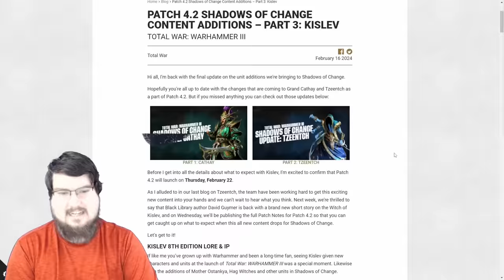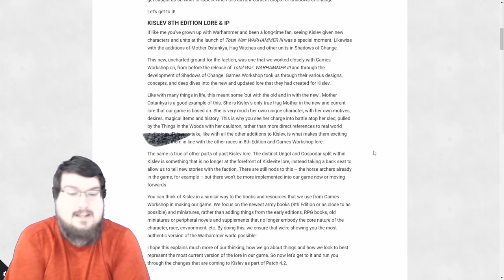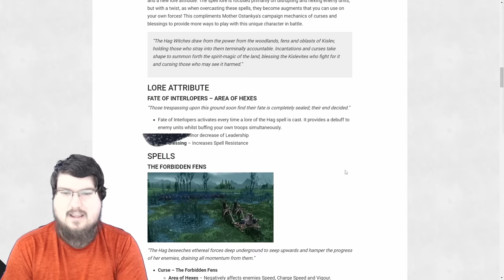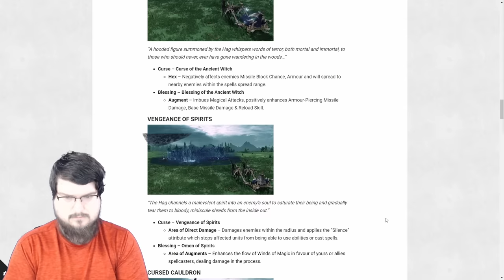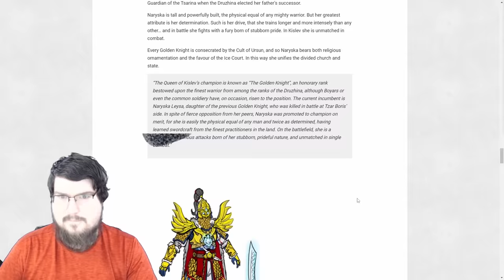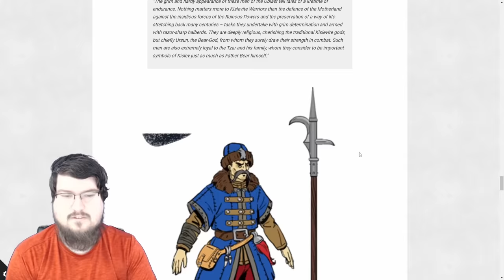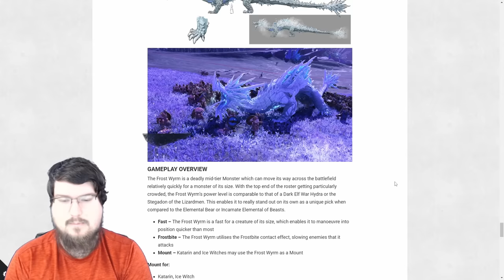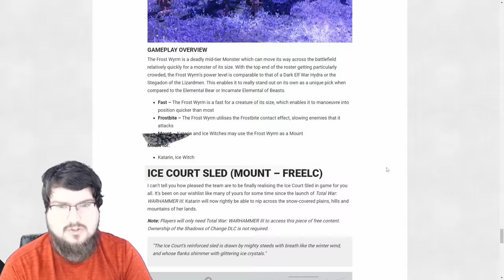FROST DRAGONS SO HOT RIGHT NOW! Kislev Rounds Out Shadows of Change - Reaction & Analysis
Shadows on Change 2.0 is on the way! The determined warriors of the oblast bring up the finale as Kislev rounds out SoC!

Fanatical link for extra discounts off of Shadows of Change, WH3, DLCs, and more while supporting the channel (may not be available depending on your country)